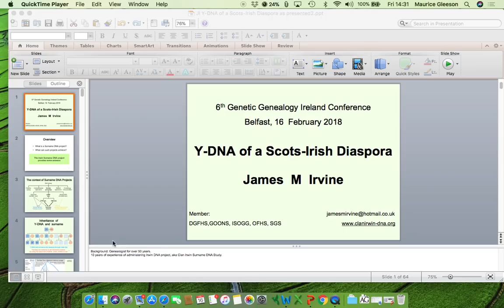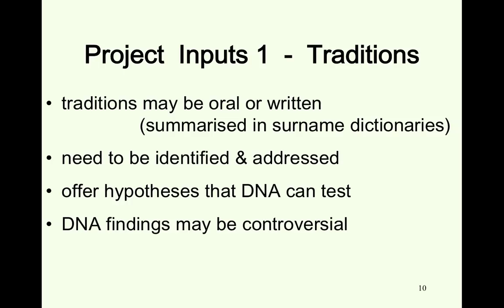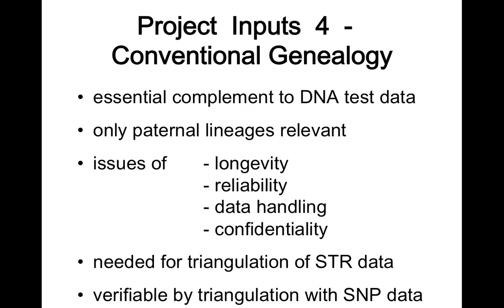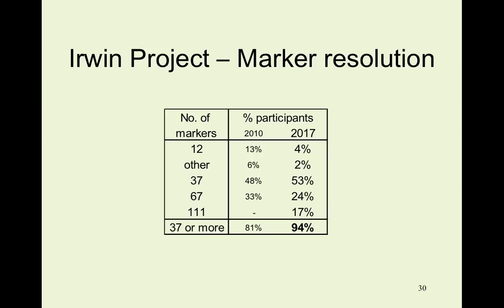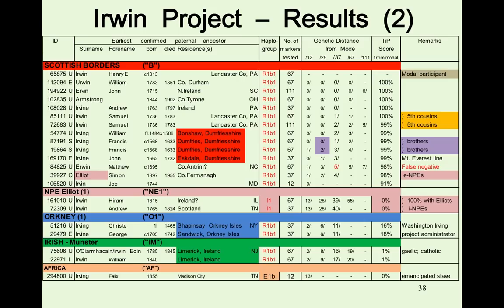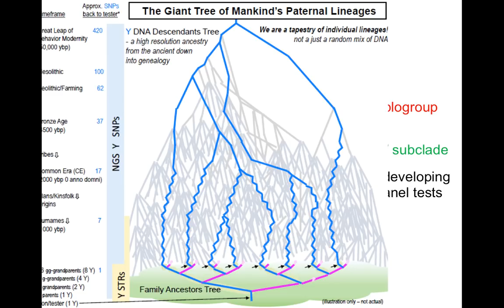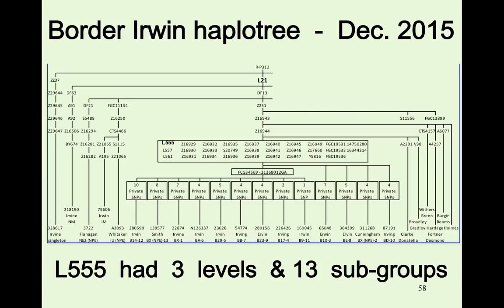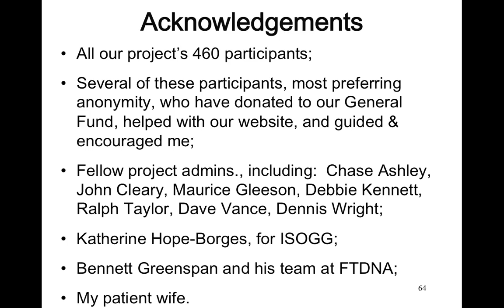Y-DNA of a Scots-Irish Diaspora (James Irvine)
I want to show local genealogists who may be unfamiliar with DNA testing how much their surname studies may benefit from this rapidly evolving aid. Surname DNA projects have moved on from the gimmicks of ethnicity and “fishing for cousins” to become a sophisticated tool for confirming and extending paternal ancestral lines and exploring the origins and development of surnames. With its large size and wide diaspora the Irwins show that many and varied lessons can be learnt from such projects.

Many of these lessons can be adapted to other surnames using DNA data that is already posted on-line but has not been exploited. I explore the strengths and weaknesses of y-STR testing and issues arising in cost-effective selection of the many single y-SNP tests, SNP Pack/panel tests and NGS tests now available. With a combination of diligence, intuition, peer guidance, genealogical awareness and luck rather than a sophisticated knowledge of biology or mathematics I show that 37 STR markers are often quite sufficient to identify genetic families/surname branches, and one or two SNP Panel tests can be a very cost-effective follow-up to take many testees to near the forefront of this exciting application of citizen science.

This lecture was presented at Genetic Genealogy Ireland 2018 Belfast. Please note that these GGI videos are copyrighted to the presenter and should only be used for personal study. They are not to be used for any other purpose without the presenter's express permission. Also, please note that because this is a rapidly advancing field, the content may quickly become outdated.

and organised by Maurice Gleeson, Education Ambassador, ISOGG (International Society of Genetic Genealogy ISOGG volunteers provided free DNA advice and support for members of the public at the conference.